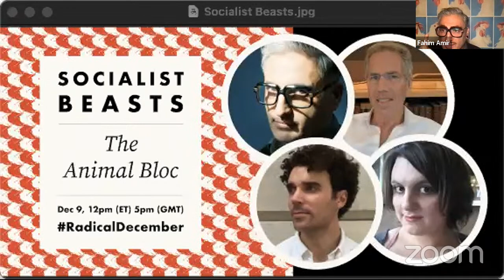Socialist Beasts: The Animal Bloc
The COVID-19 crisis has brought political nature into full view. In this roundtable, Fahim Amir (Being & Swine), Troy Vettese (Half-Earth Socialism), and Stephen F. Eisenman (The Cry of Nature) speak with Jules Gleeson (Transgender Marxism, forthcoming, about the nature of capitalism and capitalist natures, and pivotal role animals play in revolutionary social change.